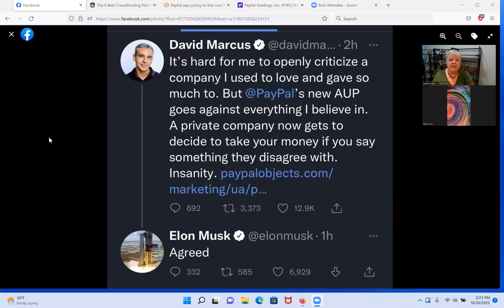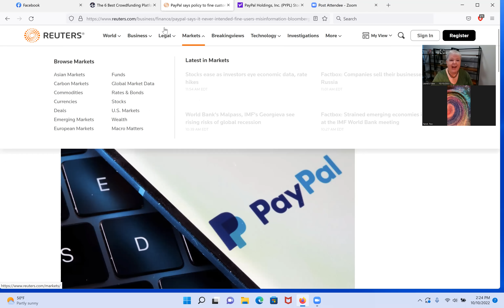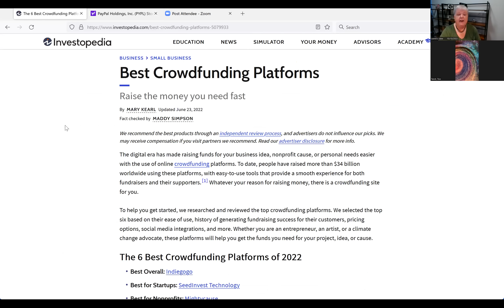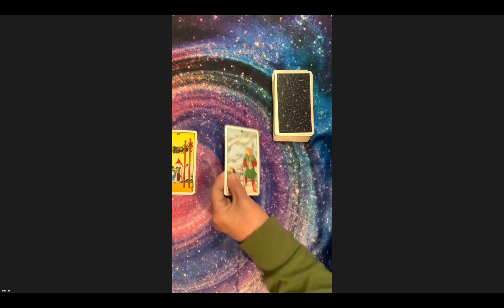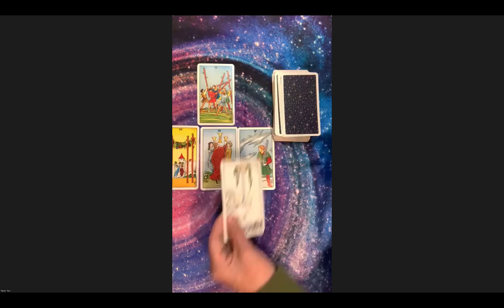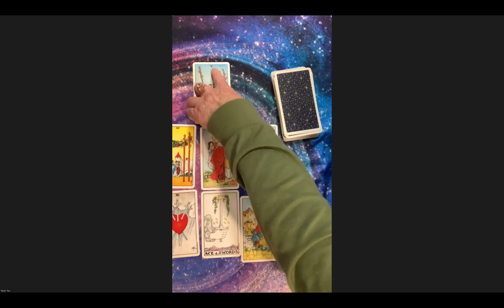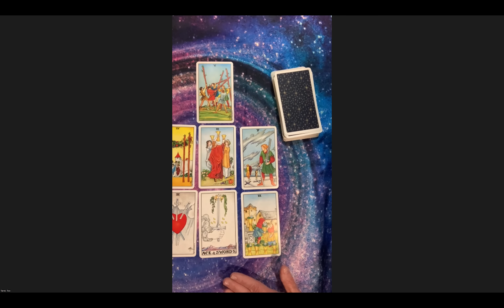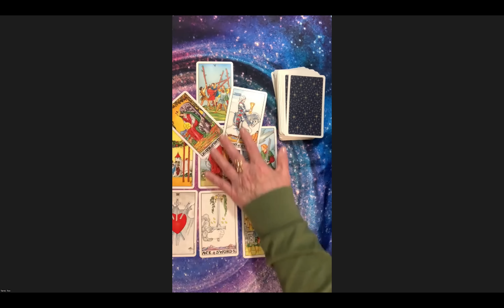Go Woke, Go Broke: PayPal?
PayPal recently changed their user policies to allow them to lock accounts and fine account holders up to $2,500 for what they deem "misinformation."  After much consumer backlash, they have backtracked, calling the policy an "error."  The Universe was asked if this was truly an error, and what other information did the Universe have about PayPal?